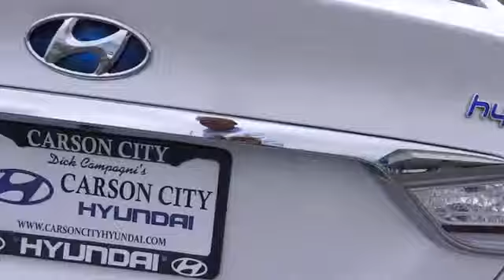2013 HYUNDAI Sonata Hybrid Sacramento, Reno, Carson City, Susanville, Nevada H24139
2013 HYUNDAI Sonata Hybrid 4DR SDN - Stock#: H24139 - VIN#: KMHEC4A42DA069502